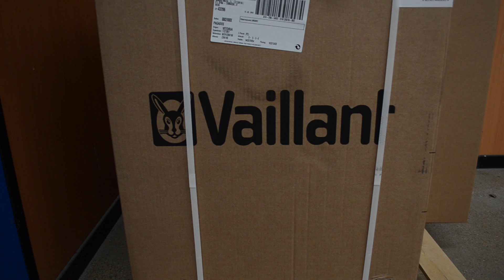Presentación de ClimAhorro - Instalaciones en Reus, Tarragona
¿Quieres saber qué es lo que hay detrás de la tienda online climahorro? Nuestras instalaciones cuentan con más de 200m² y un equipo de personas comprometido con la satisfacción del cliente.

Uno de nuestros pilares básicos es precisamente la atención al cliente. Ofrecemos asesoramiento sin compromiso y asistencia de compra por teléfono, Whatsapp, chat online y correo electrónico. También realizamos presupuestos a medida, para aquellas personas o instaladores que necesiten una solución personalizada o realicen grandes pedidos.

La satisfacción de nuestros clientes y comentarios positivos en la web nos avalan. Estamos atentos de cualquier problema que el usuario pueda tener para aprender y seguir mejorando día a día. Nuestro objetivo es convertirnos en la tienda online líder en productos de climatización.

En 2018 ClimAhorro, además, ha ganado el premio Empresa de la Cámara de Comercio dado su exitosa trayectoria y talento empresarial.